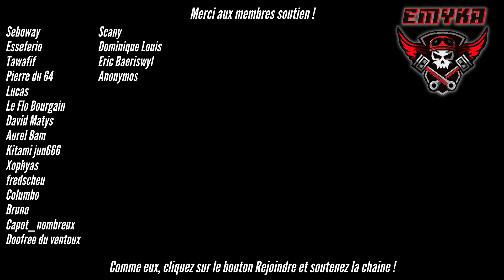Gran Turismo 7 - Un bug bien gênant... et sa solution : mes données ont disparu !!!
Comme quoi les commentaires, ça peut servir. Pour rappel, je les lis tous !

Mon PSN : Motor_Seb

Mon setup :
AMD RYZEN 1950x 3,4 GHz
48 Go RAM
Playstation 4
PSVR 2.0